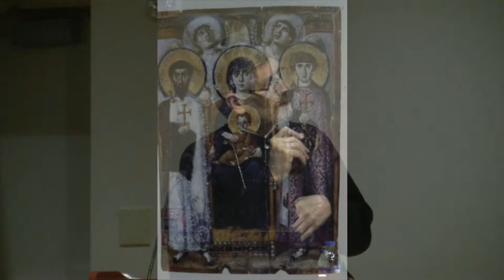Images and Whimages: Artwork by Fr Anthony Salzman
Athens-Clarke County Library is proud to exhibit the work of artist Anthony Salzman in the Quiet Galley. The exhibition runs from March 12 through May 8, 2022, and Salzman gave a slide talk in the Appleton Auditorium on Saturday, March 12.

Fr. Salzman: “Icons are the images that are 'Windows to Heaven'. They give us a peek at life transformed by the Light and Love of God. In icons there is the presence of the Holy Spirit that transcends the mere physical world, or should we say, leads us beyond just the material stuff. The source of light is from within, the expression is ‘in the world but not of the world’, the perspective is reverse – coming out to wrap the viewer in a new dimension of existence which is the holiness of God.

“Whimages are whimsical images that happen in the early hours before the day begins. Bursting from the artistic energy of Fr. Anthony and his zest for life, Whimages reflect to us what we know and what we feel. They can make us laugh and cry, blush and confess, ponder and consider, but most of all rejoice in God’s creation. Whimages try to capture the moment of truth where what is Divine and what is human brush up against each other.”

Fr. Anthony Salzman is a painter, a printmaker, a graphic designer, and a priest. He has studied Modern Expressionist Art at the University of Minnesota and Byzantine Iconography in Thessaloniki, Greece. He stands at the Altar of St. Philothea Greek Orthodox Church in Watkinsville, and he rejoices with his wife Christine, their sons and their families.